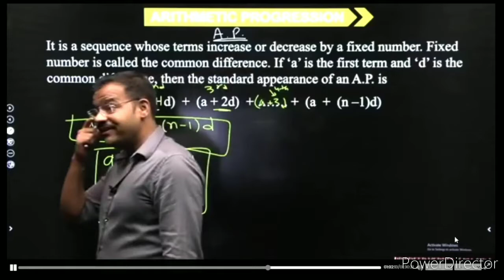PV sir ने 💓 hearttouching गीत गाया | Drona batch 2.o | apni kaksha | Aman dhattarwal | IIT JEE NEET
✓ Pradeep Verma Sir ( PV sir ) द्वारा एक गीत गाया गया।
✓ Pradeep Verma Sir ( PV sir ) ne git Gaya
✓ Pradeep Verma Sir ( PV sir ) ne song gaya
✓ PV SIR के सभी सायरी का collection ।
✓ Pradeep Verma SIR heart 💓 touching motivational video.
✓ PURSHOTTAM SIR ( Puru da ) heart 💖 touching motivational video.
✓ Pradeep Verma and PURSHOTTAM SIR study strategy.
✓ IIT JEE motivational video.
✓ JEE main and advance motivational video.
✓ strategy for IIT JEE and NEET preparation.
✓ Drona batch 2.o motivational video.
✓ Apni kaksha motivational video.
✓ AMAN dhattarwal | Aman bhaiya
✓ best app for preparation of IIT JEE and NEET
✓ daily motivational video
✓ daily motivational quotes
✓ dropper batch for  IIT JEE 2022 EXAM
✓ dropper batch for NEET 2022 EXAM
✓ JEE MAIN AND ADVANCE PREPARATION
✓ NEET PREPARATION